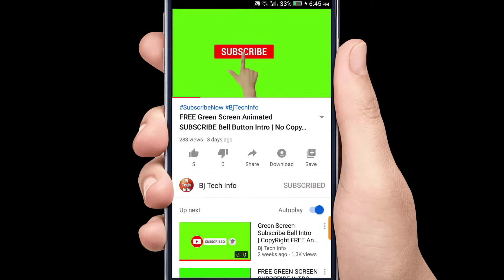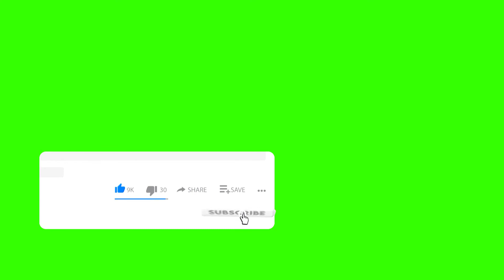FREE GREEN SCREEN SUBSCRIBE, LIKE & BELL ICON INTRO WITH SOUND | NO COPYRIGHT | DOWNLOAD LINK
If you are new to this channel or haven't SUBSCRIBED this channel yet, Please click the SUBSCRIBE button and also press the Notification BELL icon  ( "🔔" icon ) so that you never miss upcoming videos!

3d bell icon
3d like button
3d green screen subscibe button
green screen 3d bell icon
like button green screen 3d animation
green screen like button 3d animation
green screen like button
subs button
green screen subs button
green screen 3d like button
3d bell icon animation
green screen bell icon 3d animation
bell icon green screen
green screen 3d animation
green screen effects for youtube
green screen effects for youtube channel
how to download green screen effects
subscribebuttonwithsoundeffects
greenscreensubscribebutton
greenscreenanimatedsubscribebutton
animatedsubscribebutton